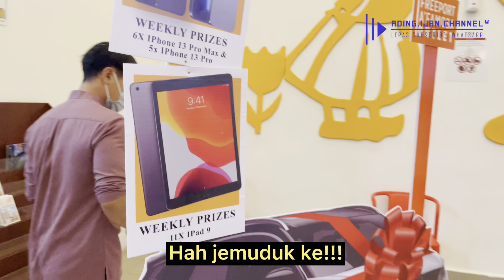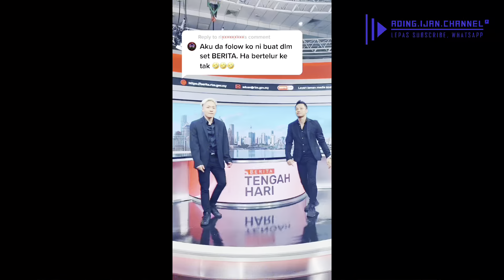Saya menang Ipad 9 guys!!! Happy tak terkata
Rezeki tak pernah salah alamat !